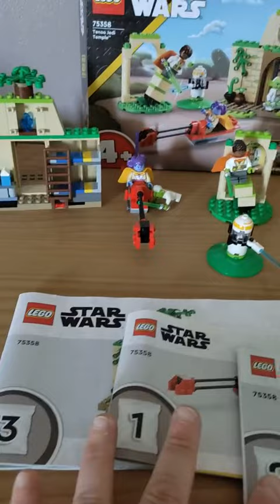LEGO 75358 Star Wars Le Temple Jedi de Tenoo, L'univers de Stars Wars pour les petits